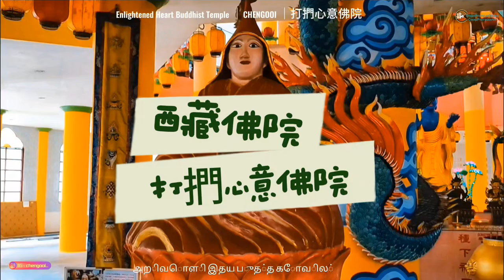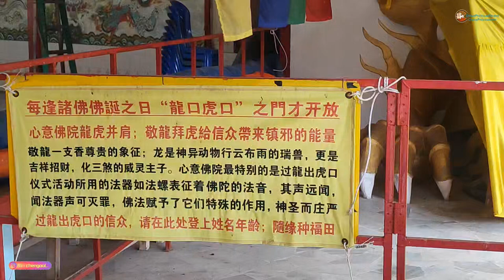怪談58 :尋找寺廟之旅 22 ~ 马来西亚霹雳怡宝西藏佛院 隐藏班的东南亚最高药师佛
Enlightened Heart Buddhist Temple அறிவொளி இதய புத்த கோவில் 打捫心意佛院
Unnamed Rd, Taman Sri Tambun, 31400 Tambun, Perak
9am-5pm